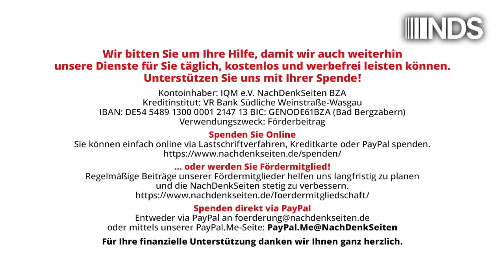Buchautor Patrik Baab über die Eindrücke seiner neuen Reise in das Kriegsgebiet Donbass | U. Heyden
Buchautor Patrik Baab über die Eindrücke seiner neuen Reise in das Kriegsgebiet Donbass | Patrik Baab interviewt von Ulrich Heyden | NachDenkSeiten-Podcast | 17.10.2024

Patrik Baab reiste mit seinem Kameramann Artur Leier zweieinhalb Wochen durch Städte und Orte in dem Teil des Donbass, über den Russland die Kontrolle ausübt. Vor dem Rückflug nach Deutschland führte Ulrich Heyden in Moskau mit Baab ein Interview über die wichtigsten Eindrücke der Reise in das Kriegsgebiet Donbass.
Patrik Baab hat am 12. Oktober 2024 in Moskau aus seinem Buch „Auf beiden Seiten der Front“ gelesen, das Anfang Dezember auf Russisch im Moskauer Gnosis-Verlag erscheinen wird. Ulrich Heyden hat von der Lesung eine zweiteilige Videodokumentation gemacht (Teil 1 ), (Teil 2

Artikel veröffentlicht am: 17. Oktober 2024 um 9:00
Autor: Patrik Baab interviewt von Ulrich Heyden
Sprecher: Tom Wellbrock

NDS, NachDenkSeiten-Podcast, NDS-Podcast, Audio-Podcast, Interviews, Länderberichte, Militäreinsätze/Kriege, Patrik Baab, Donbass, Repressionen, Russland, Ukraine, Wiederaufbau